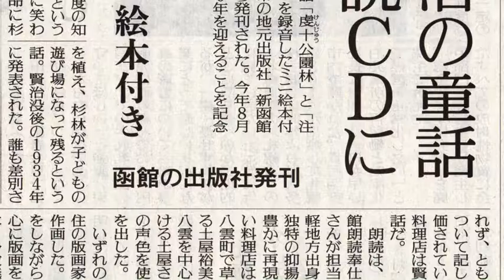宮沢賢治生誕120年記念「幻灯朗読会」ゲスト佐藤国男・宮澤和樹29